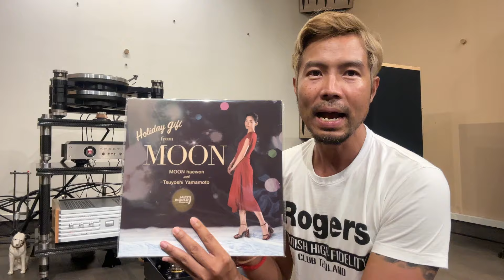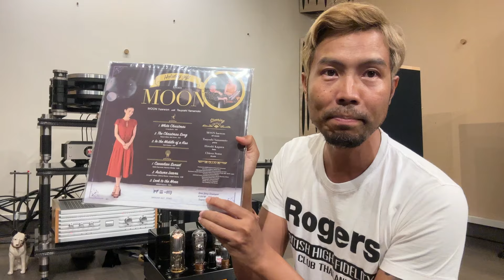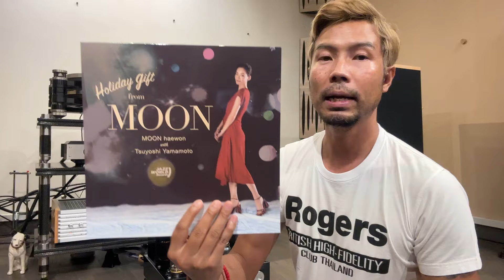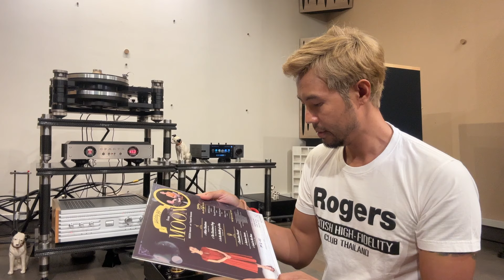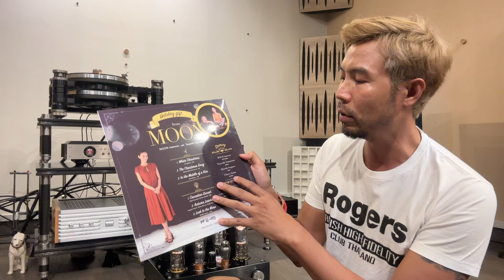แกะกล่อง ฉีกซองลองฟัง แผ่นเสียง Holiday Gift from Moon Haewon Tsuyoshi Yamamoto - [ Alpha Audio TH ]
"Holiday Gift from MOON" by Tsuyoshi Yamamoto Trio & Moon Haewon - 45 RPM LP, One Step Stamper - Super Virgin Vinyl..

First Press 100 แผ่นแรก ที่ผลิต
ผลิตด้วยกรรมวิธีพิเศษจากไวนิลคุณภาพสูงที่เรียกว่า One Step, Super Virgin Vinyl Formula ด้วยความพิถีพิถันเพื่อให้ได้คุณภาพเสียงที่ดีเยี่ยม ให้รายละเอียดและบรรยากาศที่เต็มอิ่ม และมีเสียงรบกวน surface noise ที่ต่ำกว่าแผ่นไวนิลทั่วไปมาก

ราคาแผ่นละ 2500 บาท
📍 X8MJ+X9J Si Sunthon, Thalang District, Phuket